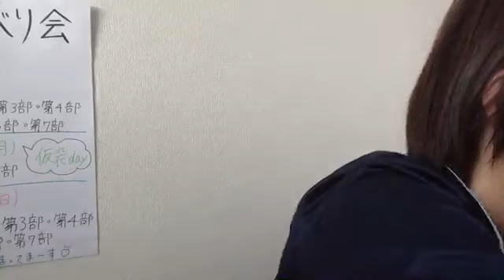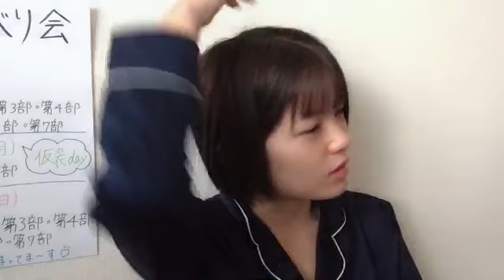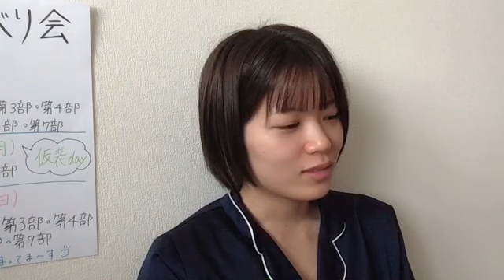Showroom Ando Chikana 安藤 千伽奈 NGT48 - 2021/10/18